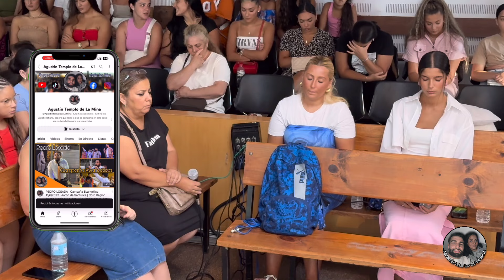CULTO POST BAUTIZOS | Experiencias de los bautizados | CULTO COMPLETO | 23/07/2024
¡Bienvenidos al canal Agustín Templo de La Mina!

En este canal, se suben vídeos de cultos completos, Sesiones de alabanzas, Podcast, VLOGS y mucho más contenido.🙏